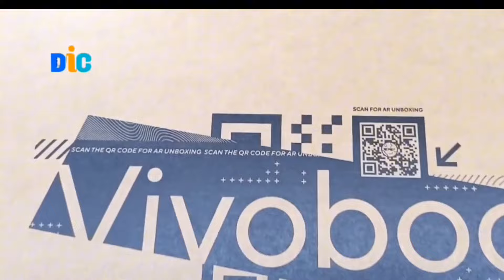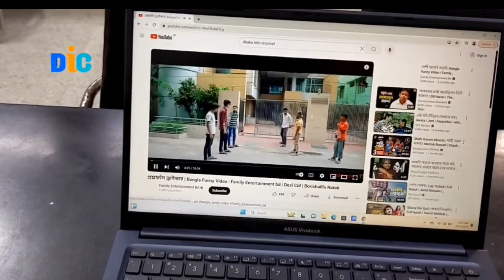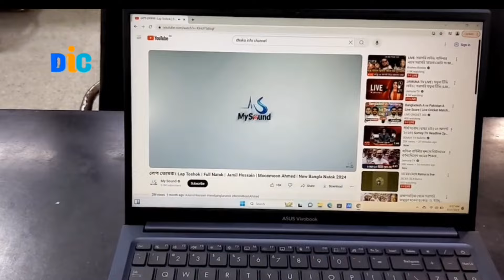বর্তমান যুগের সেরা পাঁচটি ল্যাপটপ / hp laptop / asus laptop / lenovo laptop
এই ভিডিও থেকে জানতে পারবেন বর্তমান যুগের সেরা পাঁচটি ল্যাপটপ সম্পর্কে। আর ল্যাপটপগুলো হচ্ছে hp laptop asus laptop lenovo laptop জানতে হলে পুরো ভিডিও দেখুন।

Asus vivobook 15 x1502va laptop
Lenovo slim 3i laptop
Hp 15 fd0292tu laptop
Asus vivobook 15 x1504za laptop

Address :
IDB Bhaban, BCS computer city
Agargaon, Dhaka-1207